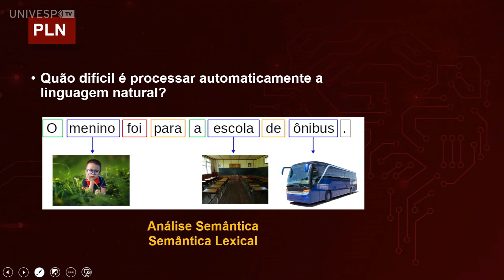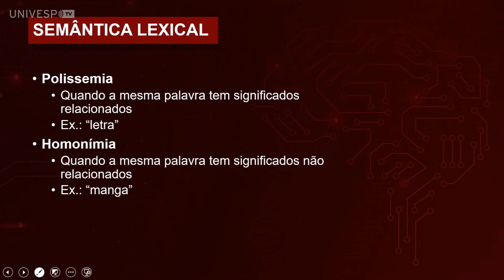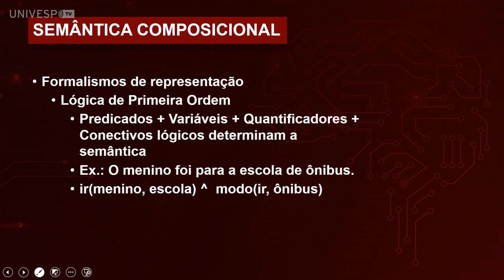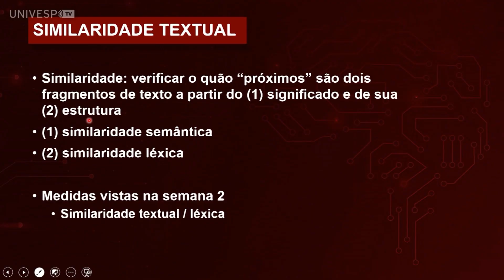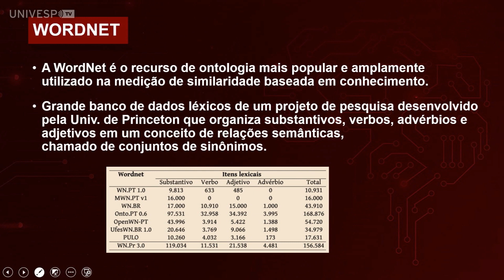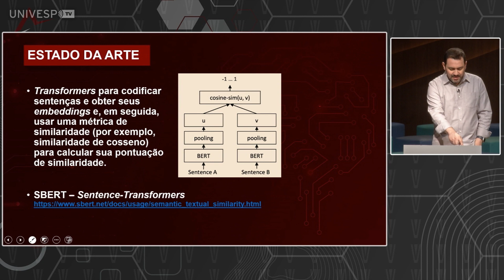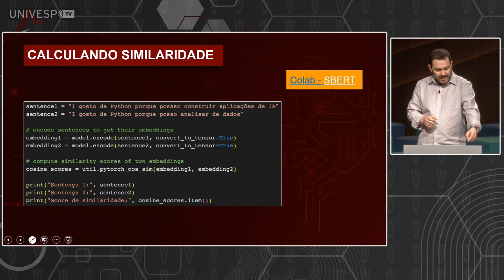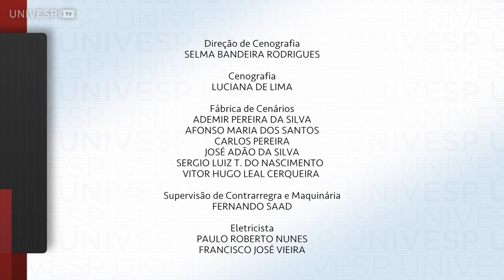Processamento de Linguagem Natural - Similaridade Semântica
univesp.br
Processamento de Linguagem Natural
Univesp (Universidade Virtual do Estado de São Paulo)
Professor: Márcio Porto Basgalupp